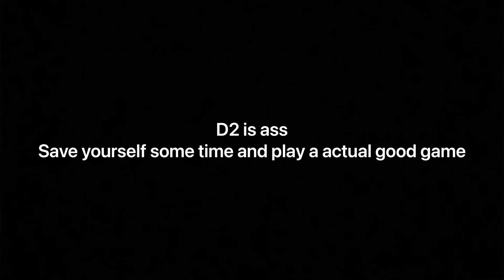we should should look at ophidians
Fix the melee range and lunge pls